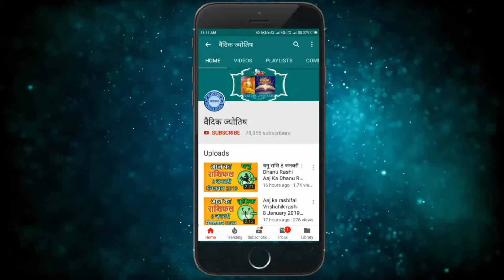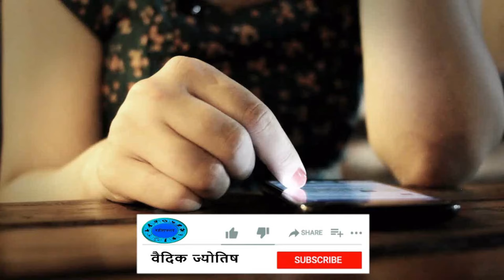मकर राशि 24 फरवरी 2024 | Makar Rashi 24 February 2024 | Makar Rashi Aaj Ka Makar Rashifal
Capricorn Horoscope 24 February 2024
Makar Dainik Rashifal 24 February 2024
Aaj Ka Rashifal
Todays Horoscope

24 tarikh ki Makar rashi
aaj ka rashifal Makar rashi
Makar rashi 24  February 2024
24  February Makar rashi
Makar rashi February 2024
Dainik Rashifal
Horoscope Astrology
Horoscope In Hindi
Vedic Astrology

आज का पंचांग 24 फरवरी 2024
आज का मकर राशि
24   फरवरी   मकर राशि
आज का राशिफल मकर राशि
मकर राशिफल

24 february Makar rashi aaj ka rashifal